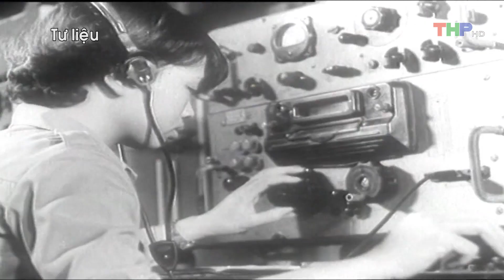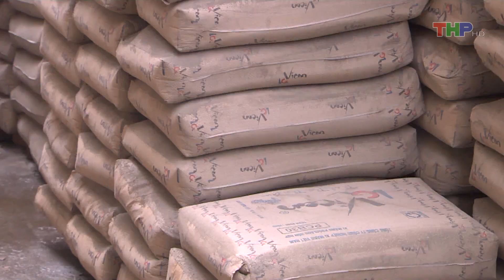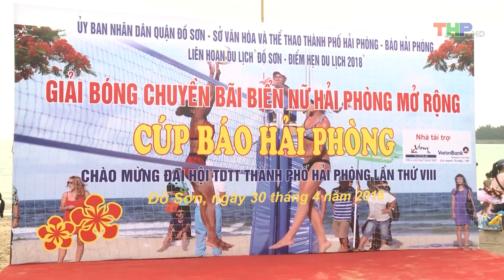Bản tin thời sự tối 01 5 2018